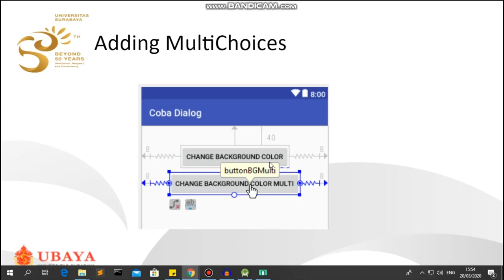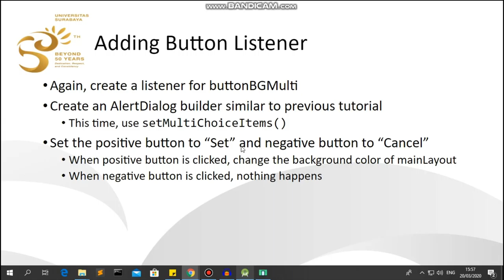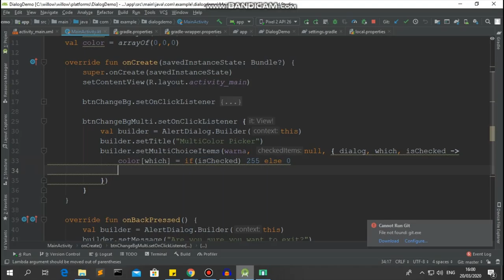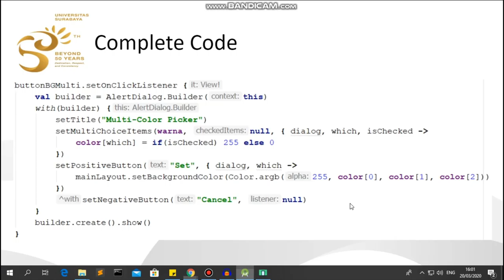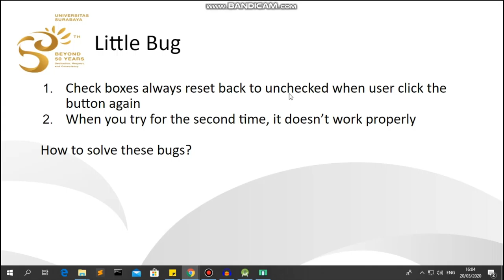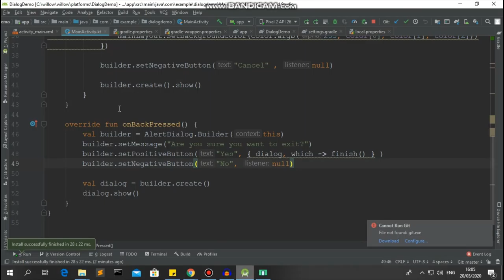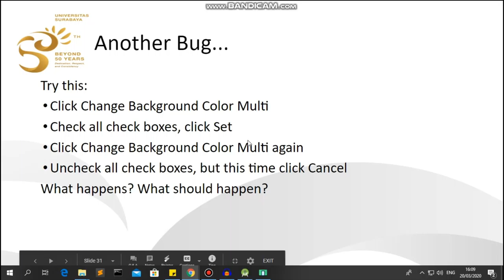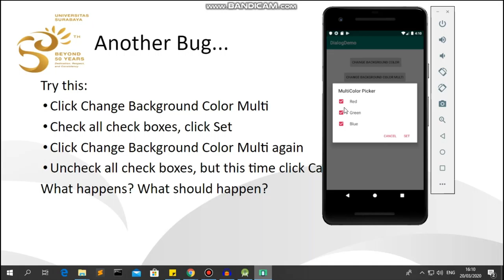Week 6: Confirmation Dialog